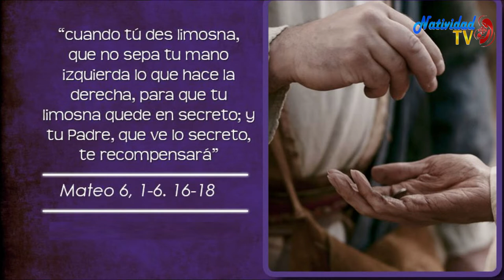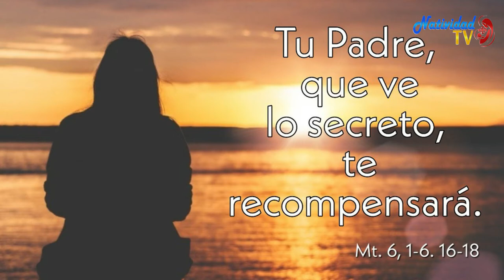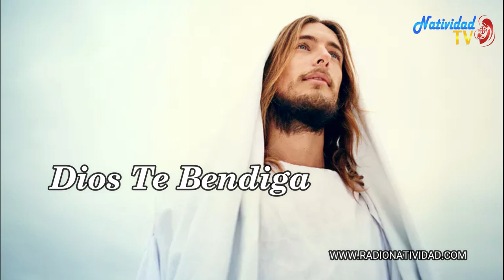EVANGELIO DE HOY MIÉRCOLES 17.06.2020 PBRO. JUAN CARLOS GÓMEZ YANEZ